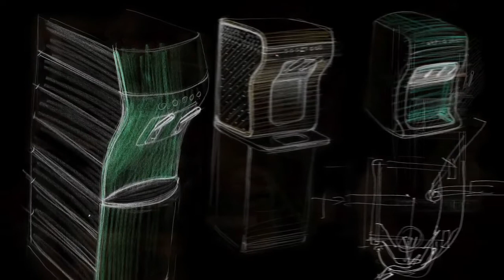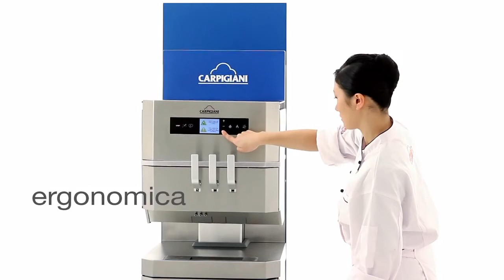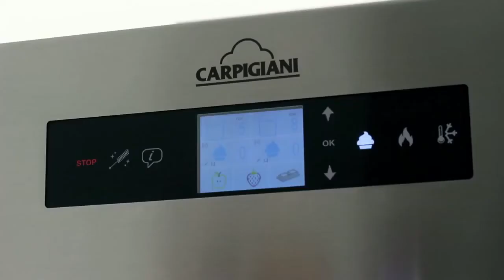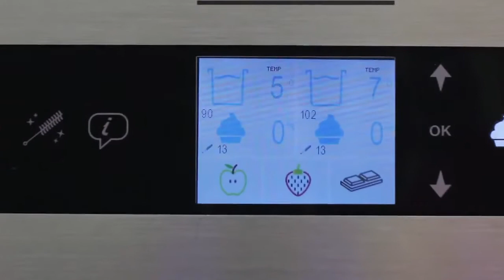EVD | Makio Hasuike & Co - Carpigiani Group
La macchina per gelato a libera installazione EVD condensa le caratteristiche contenute nell'acronimo: Ergonomica, Versatile, Dinamica. Ergonomica, perché tutte le prestazioni hanno come riferimento la qualità dell'interazione tra l'individuo e la macchina. Dinamica, perché la produzione del gelato può essere rapidamente adattata alle richieste di consumo. Versatile, perché il livello di produzione è agilmente configurabile secondo le specifiche esigenze. L'elemento d'innovazione principale è costituito dal gruppo di erogazione mobile, provvisto di uno o di tre erogatori, che può essere regolato all'altezza più utile all'operatore. Molto curato anche il sistema di controllo e gestione. Ai comandi con interfaccia touch si aggiunge una striscia LED perimetrale sul gruppo di erogazione, che permette di visualizzare a prima vista lo stato di lavorazione. L'efficienza della macchina è assicurata da vasche, pompe e cilindri con motori e circuiti frigoriferi indipendenti e capaci di produrre contemporaneamente gelati molto diversi tra loro, in cono o coppetta; nello stesso tempo l'impianto frigorifero con canalizzazione dell'aria garantisce il funzionamento con un livello minimo di rumorosità. Su richiesta EVD può essere connessa a Teorema, un sistema di controllo e monitoraggio in remoto che ne facilita l'assistenza tecnica.

NOME
EVD

TIPOLOGIA
MACCHINA PER GELATO SOFT

AZIENDA
CARPIGIANI GROUP

DESIGNER
MAKIO HASUIKE - MAKIO HASUIKE & CO - ADIMEMBER

MATERIALI
TELAIO STRUTTURALE IN ACCIAIO. INVOLUCRO IN ACCIAIO INOX SPAZZOLATO. COPERCHIO IN POLICARBONATO FUMÉ STAMPATO AD INIEZIONE. ALLUMINIO ESTRUSO E PRESSOFUSO.

TECNOLOGIE
COLONNA DI SOLLEVAMENTO, VALVOLA TERMOSTATICA ELETTRONICA, LED, TOUCH SCREEN CAPACITIVO.

PESO
245-320 KG

DIMENSIONI
45 (L) X 80-86 (P) X 178 (H) CM

BREVETTO
BREVETTO D'INVENZIONE BO2011A000047. MODELLO D'UTILITÀ 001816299

CERTIFICAZIONI
2006/42/CE DIRETTIVA MACCHINE. 2006/95/CE DIRETTIVA BASSA TENSIONE. 2004/108/CE DIRETTIVA EMC. 97/23/CE DIRETTIVA PED. 2004/1935/CE REGOLAMENTO MATERIALI E OGGETTI A CONTATTO CON I PRODOTTI ALIMENTARI.